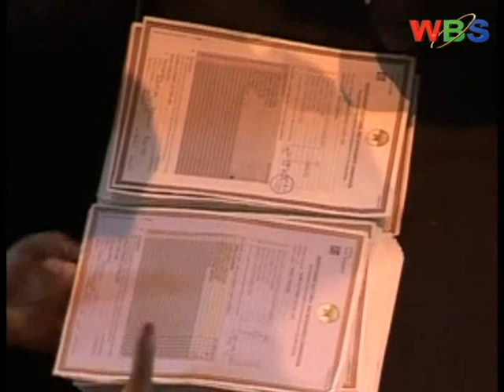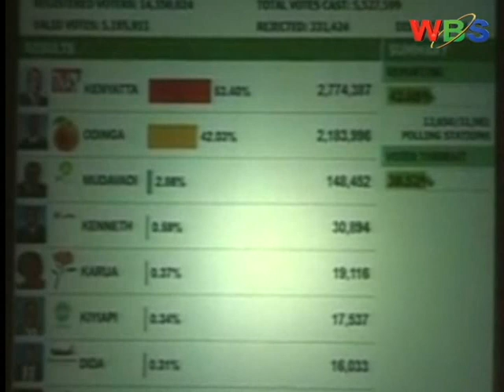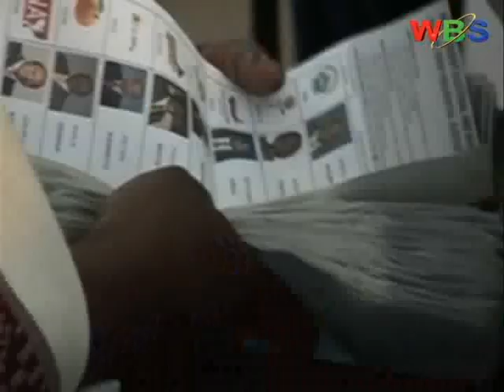Muungano wa CORD unashuku matokeo ya uchaguzi Kenya, wazingatia kwenda mahakamani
Kalonzo Musyoka ambaye ni mgombea mwenza wa waziri mkuu wa Kenya Raila Odinga, ametoa madai  kuwa kuna ushahidi kuonyesha kwamba kuna hujuma dhidi yao katika shughuli ya kuhesabu kura inayoendelea katika ukumbi wa Bomas, na kwamba shughuli hiyo inastahili kusitishwa.
Hata hivyo alisema kuwa haina maana kuwa wanaitisha maandamano.
Shughuli ya kuhesabu kura ingali inaendelea ingawa kwa mwendo wa kinyonga baada ya tume hiyo kutupilia mbali mitambo yake ya kuhesabu kura kwa njia ya eletroniki.